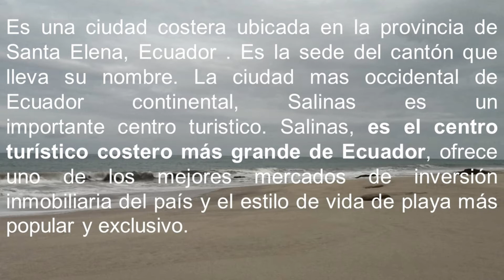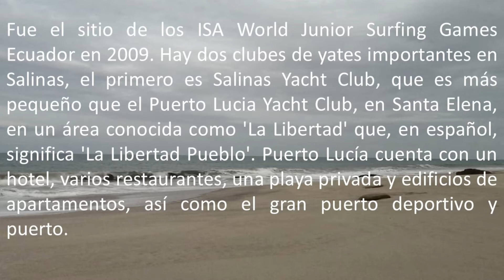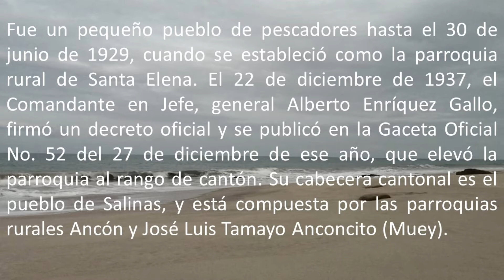SALINAS EL ECUADOR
SALINAS EL ECUADOR***Información del centro turístico costero más grande de Ecuador